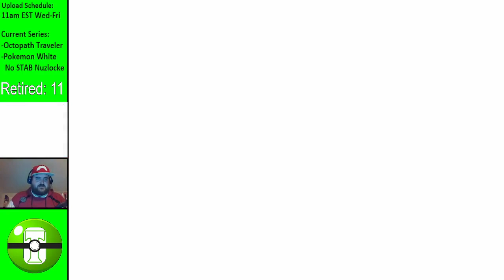Will-O-Wisp Always Misses on the First Try! - Pokémon White No STAB Nuzlocke Episode 19